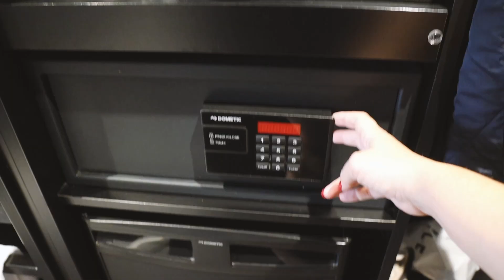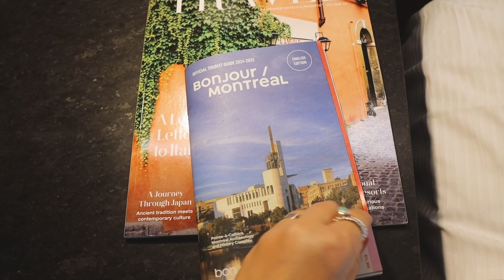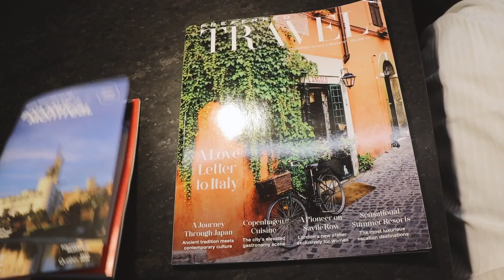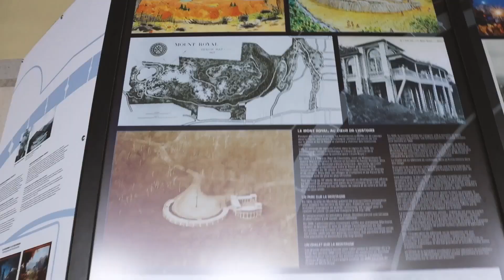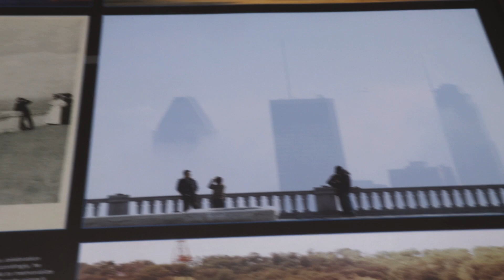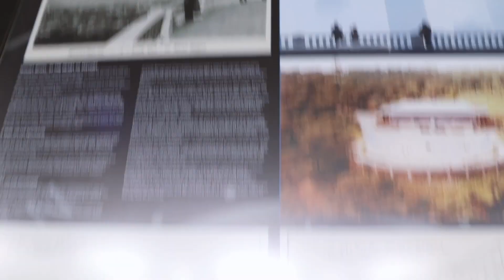O QUE FAZER EM MONTREAL, MONT ROYAL, NOTRE DAME E MINHA AMIGA DA ADOLESCÊNCIA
NO AR o último vídeo dessa nossa primeira vez em Montreal e o único dia que conseguimos visitar lugares que não são relacionados com a Formula 1 e já digo que fiquei apaixonada e quero voltar logo!

Fomos no ponto mais alto da cidade, visitei uma das igrejas mais bonitas que já vi e ainda encontrei minha amiga da adolescência e que tá morando lá.

CLICA NO PLAY e vem comigo!

COMPRE MEUS PRESETS:

Um beijão,
J.